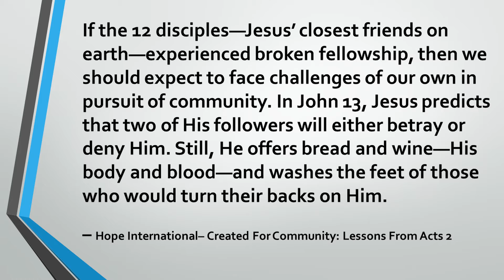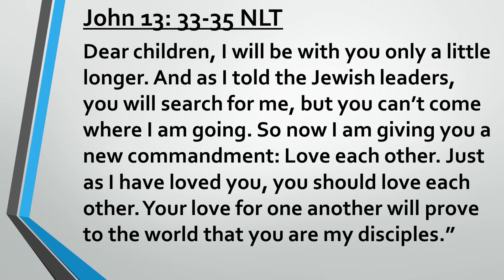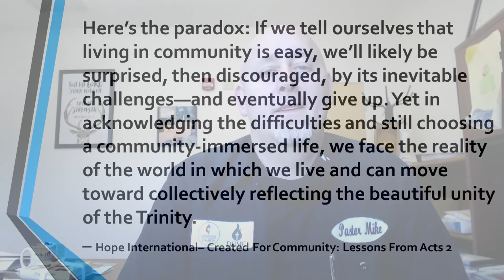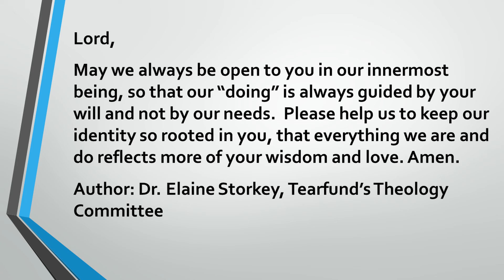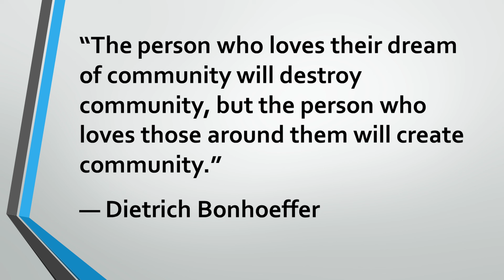Quick Shots Episode 39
What does Christian community really look like? Does it look the way Jesus always wanted it to look? Are we really washing the feet of people who are betraying and denying us?

John 13: 33-35 (you should read all of John 13 though)

Hope International - Created for Community: Lessons from Acts 2

Prayer from Dr. Elaine Storkey, Tearfund's Theology Committee

Quote from Dietrich Bonhoeffer